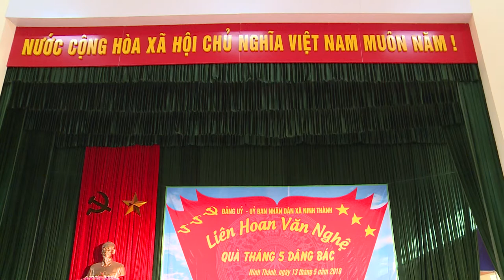Người Là Niềm Tim Tất Thắng - Chu Minh ( Biểu Diễn : Nguyễn Thành Vạn )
Quay Phim : Nguyễn Anh Tuấn
Địa chỉ : Hồng Phong - Ninh Giang - Hải Dương
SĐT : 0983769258